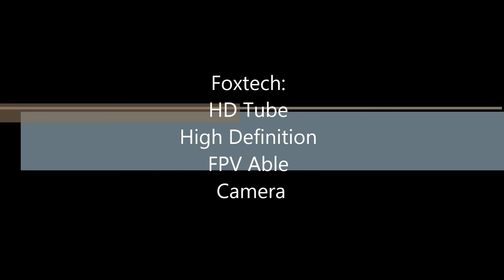HD Tube Great Flying